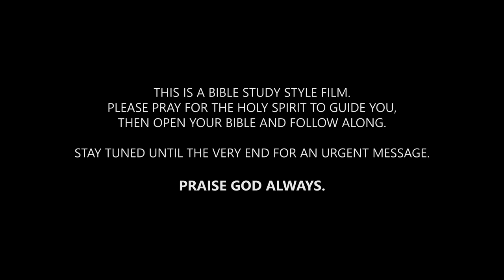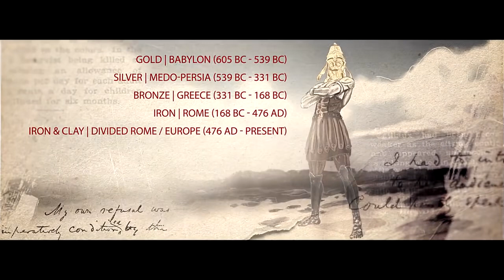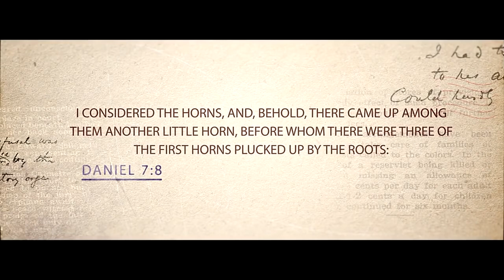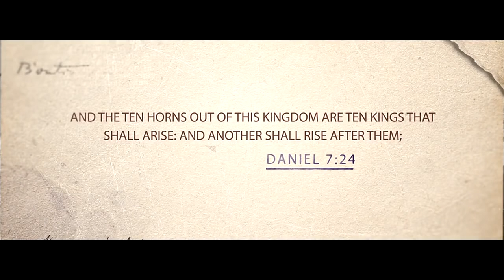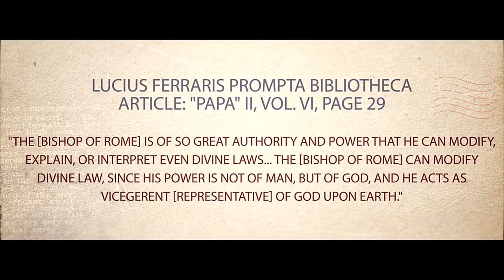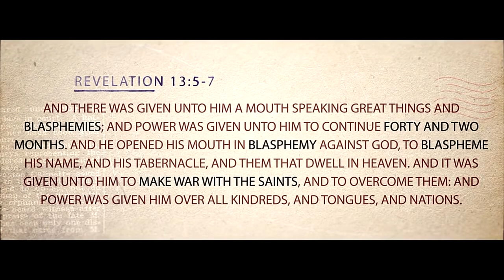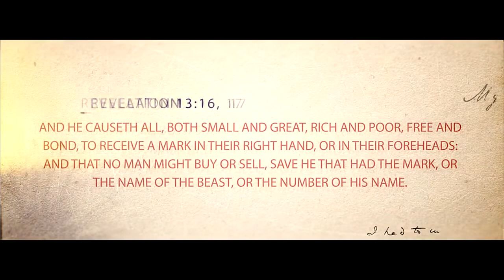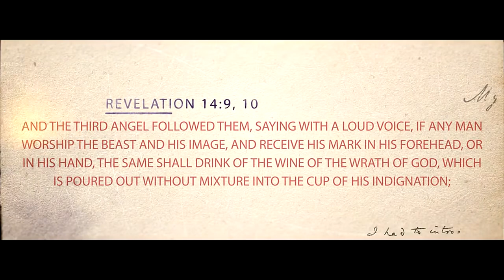FROM BABYLON TO AMERICA, THE PROPHECY MOVIE by School for Prophets